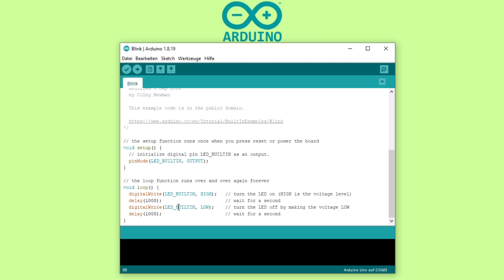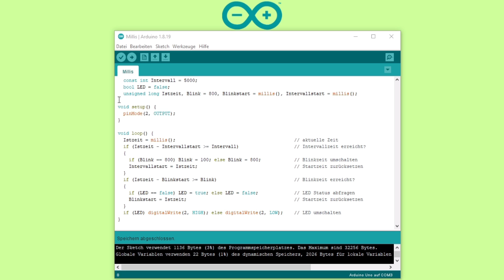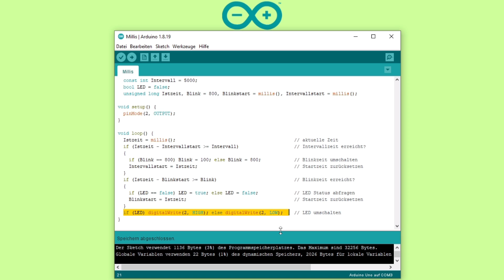Arduino Einstieg (15) - Zeitmessung mit der millis()-Funktion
Zeitmessung ohne Programmunterbrechung. Die Alternative zur delay()-Funktion.

0:00 - Vorspann
0:14 - Das Problem
0:33 - Die Aufgabe
0:48 - Die Lösung
3:31 - Funktionstest